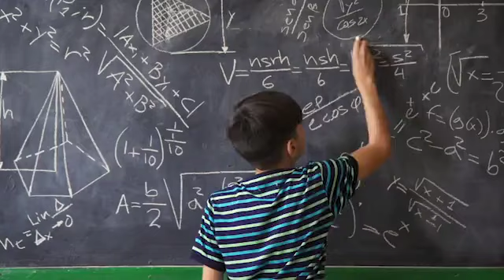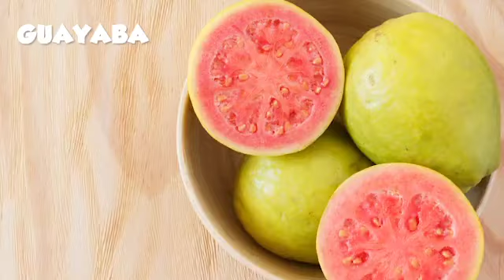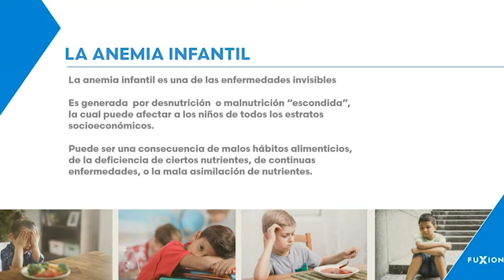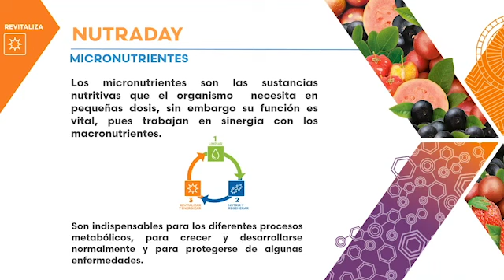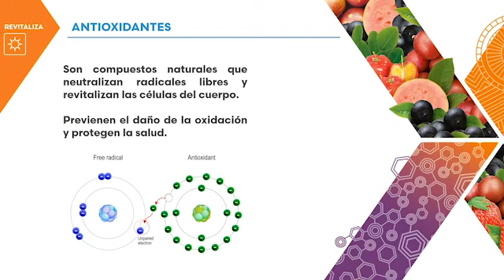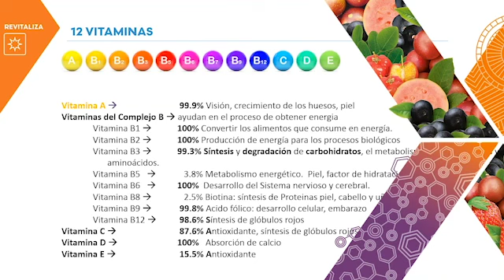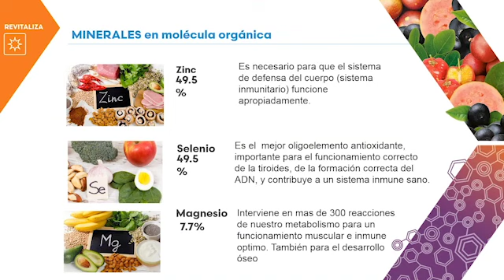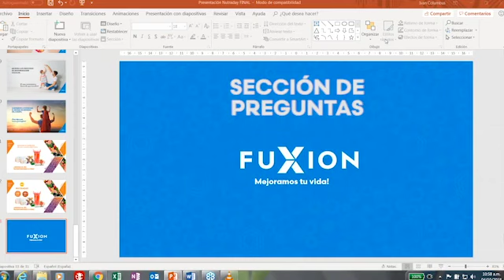Dr. Blgo. Iván Columbus - Capacitación Nutraday FuXion